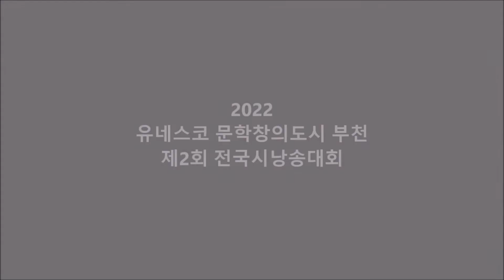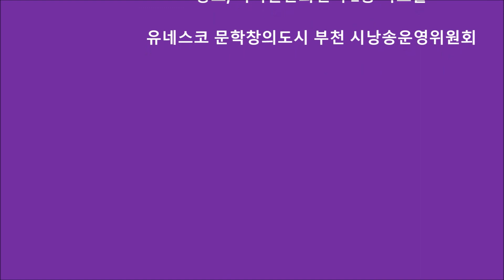시니어부 대상 / 별이 빛나는 유리창에 / 시 ; 이남철 / 낭송 ; 송영애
어둠의 밤하늘에 별빛이 영롱하다 간밤의 어둠과 별빛,
꿈속의 등잔이 여름밤의 밀어를 생각하며 창가에 드리운다.

태고의 밤하늘을 아직도 간직한 어린 가슴에 묻고
긴긴밤 유리창에 머물러  도란도란거리는 별들의 이야기와
은하수의 전설을 듣는다.

석양의 긴 그림자 밟으며 안식처로 향하는 귀가본능
땅거미가 몰려와 어둠의 궁전으로 초대받아
하늘 아래 모든 이들이 잠들어 꿈속의 나래를 편다

무수한 별빛이 하나의 별이 되어  가가호호 유리창 넘어
꿈속을 어루만지며 한낮의 서러운 눈물을 씻겨주고
해맑은 아기의  눈빛처럼 영혼이 빛난다